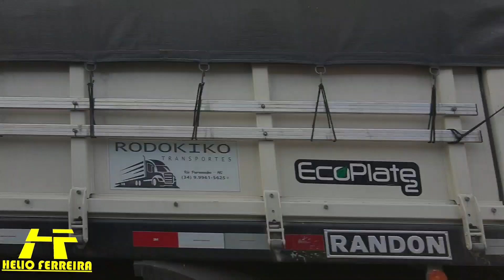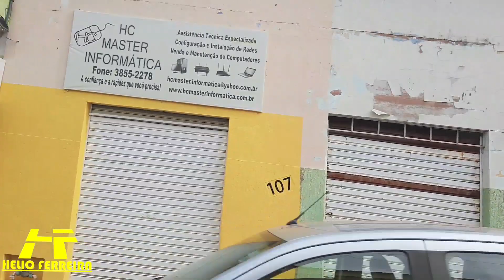RIO PARANAÍBA MG 🇧🇷 TUOR,VEM CONOSCO DAR UMA VOLTA NA CIDADE 🏙️🌳